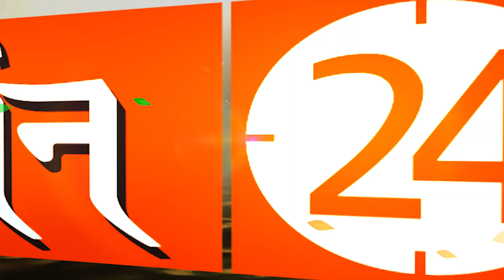कारोबार में घाटा हो रहा है तो महाशिवरात्रि पर आज ये महाउपाय करें ! | Pandit Suresh Pandey |Darshan24